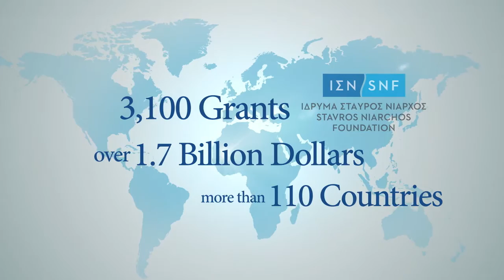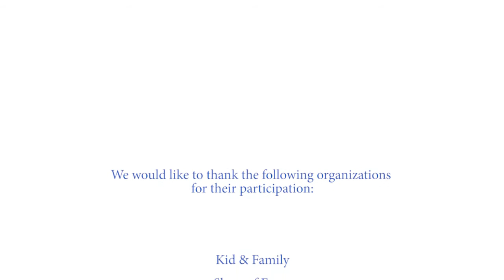Stavros Niarchos Foundation (SNF): 1996-2015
An updated short introduction to SNF’s work and history.